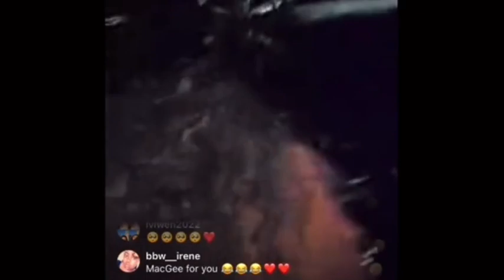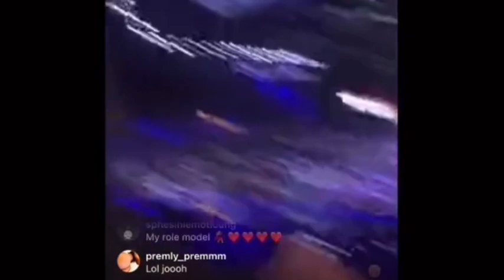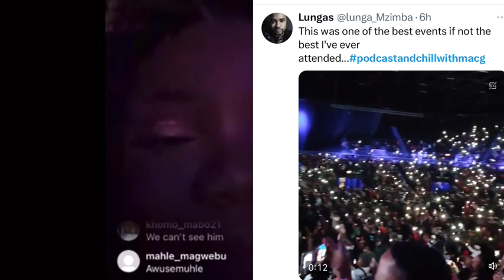Wandi Ndlovu’s Reaction When They Spoke About Her Blow Job Live PodcastandChill